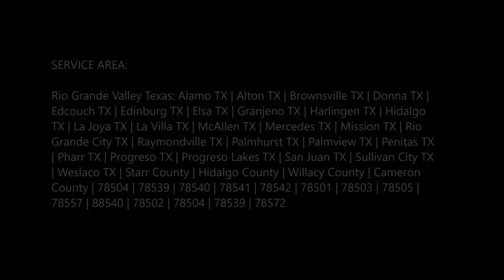Emergency Towing Service and Cost in Edinburg Mission McAllen TX | Mobile Mechanic Edinburg McAllen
Reliable Emergency Towing Service and Cost in Edinburg Mission McAllen TX | Mobile Mechanic Edinburg McAllen

Emergency Towing Service near me: Are you searching for emergency towing service in Edinburg Mission McAllen TX? Mobile Mechanic Edinburg McAllen is willingly ready to help you in your emergency situation when your car breakdown and you are in a great need of towing your car. We are known for the exemplary service and unbeatable quality. Best emergency towing service of Edinburg Mission McAllen! Free estimates.

EMERGENCY TOWING SERVICE EDINBURG MISSION MCALLEN

Emergency Towing Service near me: Regardless of where or why you are driving in and around Edinburg Mission McAllen, roadside emergencies are frustrating surprises. So, don't forget to call Mobile Mechanic Edinburg McAllen while driving in this place. If you're in need of a jump start or tire change, we'll be there for you fast. If you've got a car lockout or out of gas, and need assistance now, you'll be glad you have our app. Urgen.ly provides on-demand towing service - and we're usually faster than that, uh, "association" roadside assistance. If you need a roadside assistance service for any of these unfortunate occurrences, let us make it easier, faster and cheaper than ever before: towing services, dead battery, locked your keys in the car, have a flat tire, out of fuel, stuck in a ditch or your fancy, exotic car needs to be towed. With 24-hour emergency towing every day of the year, we're always here to help with our emergency towing service.

Whether you need to be towed because of a mechanical failure or a traffic accident, we will be there faster than any other towing company.  While other companies may try to reach you "as soon as possible" (which could be hours), we usually arrive at your location in half an hour.  We understand your mental and/or physical condition when you need a tow and we will be there when you need us!

MOBILE MECHANIC EDINBURG MCALLEN OFFERS THE FOLLOWING EMERGENCY TOWING SERVICE FOR OUR VALUED CUSTOMERS
● 24/7 Emergency Towing
● Roadside Assistance
● Mechanical Breakdown
● Flatbed Tow Trucks
● Flat Tire Repair
● Dead Battery and Jumpstarts
● Motorcycle Towing
● Auto Wrecker Service
● Custom, Classic and Luxury Car Towing
● Insurance Salvage and Transport
● Natural Disaster Response
● Property Management Towing
● Relocation Services
● 4x4 Off-Road Recovery
● Unauthorized Vehicle Transport
● Fuel Delivery - Gas or Diesel

MOBILE MECHANIC SERVICES WE OFFER:
● Mobile Mechanic
● Jumpstart
● Gas Delivery
● Mobile Car Repair
● Stater Repair
● Alternator Repair

● Emergency Towing service checklist
● Emergency Towing services
● Emergency Towing service tips
● Emergency Towing companies near me
● Emergency Towing service cost
● Emergency Towing Service near me

BEST EMERGENCY TOWING SERVICE COMPANY OF EDINBURG MISSION MCALLEN

SERVICES:
• MOBILE MECHANIC
• SEMITRUCK REPAIR
• RV REPAIR
• TIRE REPAIR
• FLAT TIRE CHANGE
• JUMPSTART
• FUEL DELIVERY
• CAR LOCKOUT SERVICES
• DIESEL REPAIR
• TOWING
• ROADSIDE ASSISTANCE